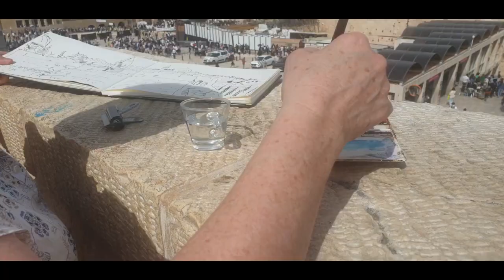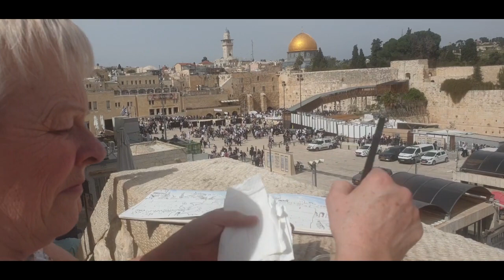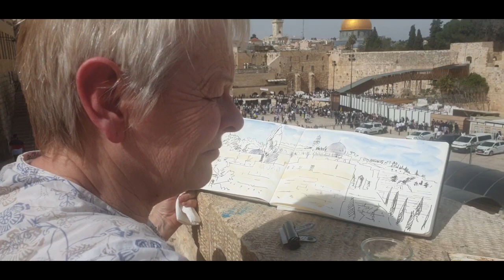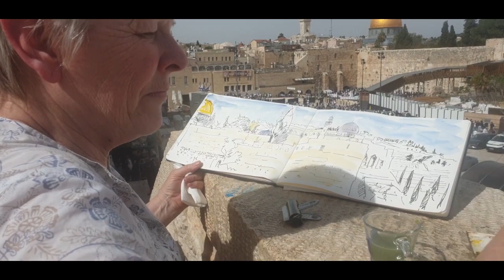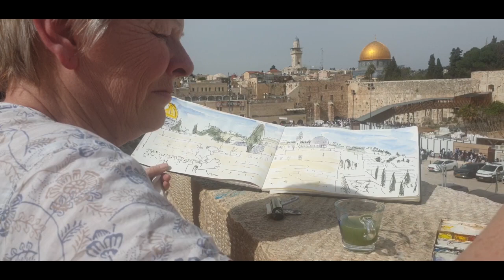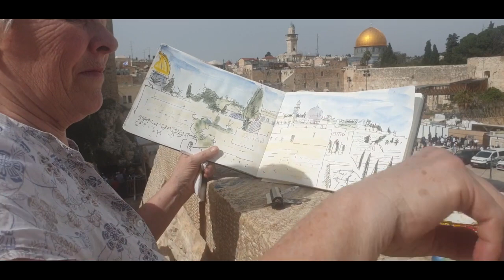Art in Jerusalem with artist Sharon